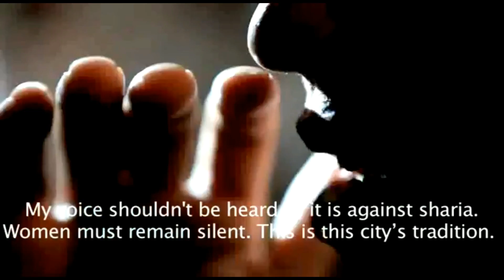رخساره قائم مقامی : نمیتوانستم تصور کنم داستان سونیتا پایانی به این خوبی داشته باشد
رخساره قائم مقامی، مستند ساز ایرانی، طی سفری به پاریس، ملاقاتی هم با رادیوی بین المللی فرانسه داشت و طی این ملاقات، علاوه بر فیلم «سونیتا» که قصۀ یک دختر افغان است که در ایران زندگی میکند و میخواهد «رپ خوان» شود، در بارۀ کار های دیگر خود هم صحبت کرد.
رخساره قائم مقامی از سال 2000 به این سو، مستند سازی میکند و بیشتر به مسایل مربوط به حقوق اجتماعی حساس است. کار های او با هنر و تلاش های هنری آن عده از هنرمندانی اختصاص دارد، که امکانات لازم را برای وارد شدن در صحنۀ هنر، نداشته اند. او به این ترتیب، طی این گفتگو، همچنان در بارۀ یک خانم ایرانی صحبت میکند که زمانیکه مادر بزرگ شده بود، آغاز به نقاشی میکند و موفق میشود در نمایشگاهی در پاریس آثار خود را به نمایش بگذارد.
 سونیتا علی زاده، که در ایران، به کمک رخساره قائم مقامی آهنگی به سبک «رپ» ضبط میکند، بالاخره موفق میشود در ایالات متحده، بورس تحصیلی برای یک دورۀ آموزش موسیقی به دست بیاورد. رخساره قائم مقامی با حکایت ماجرا های این داستان در یک فیلم مستند، از روی واقعیت های بسیار سخت افغانستان پرده بر میدارد. صحبت از «دختر فروشی» است که البته «دختر فروشی» عنوان یکی از اولین آهنگ های سونیتا هم است.
فیلم «سونیتا» که در این اواخر در شبکۀ «آرته» در فرانسه و آلمان پخش شد، مستندی است که داستان هم دارد. در این فیلم، بخشی از زندگی سونیتا و ارتباطات او با خانواده اش را میبینیم. همچنان در این فیلم، این دو خانم، برای اخذ پاسپورت برای سونیتا، سفری هم به افغانستان دارند.
در این گفتگو، خانم رخساره قائم مقامی علاوه بر شرح مفصلی از مشکلات زنان در افغانستان و مقایسۀ آن با موقعیت زنان در ایران و کشور های دیگر، ابراز امیدواری میکند، که شبکه های تلویزیونی افغانستان هم، به زودی آن را پخش کنند.